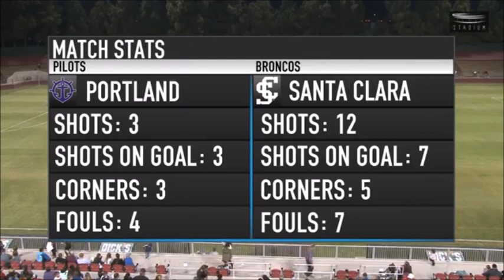WCC Soccer: Portland Pilots vs. Santa Clara Broncos